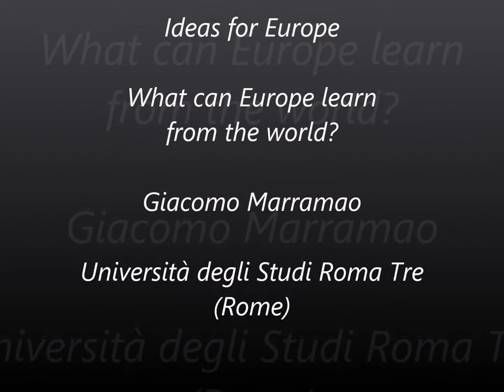Giacomo Marramao - Ideas for Europe (IT)